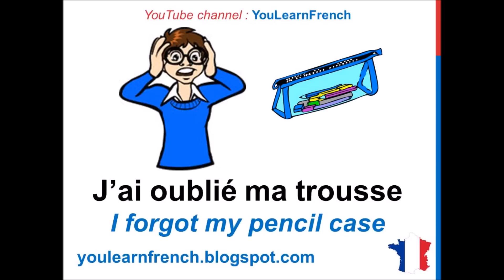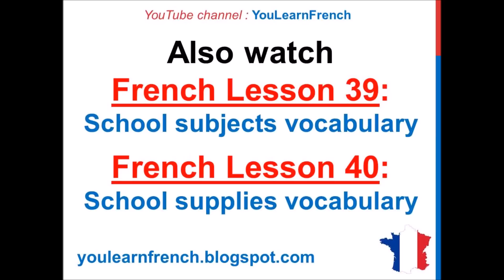French Lesson 212 - AT SCHOOL (Part 2) French Vocabulary Expressions School supplies School subjects